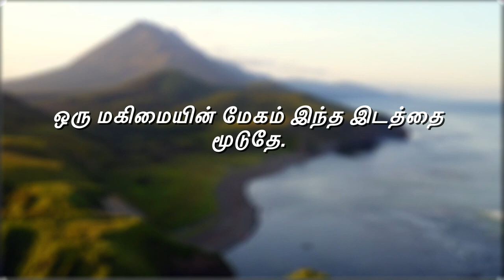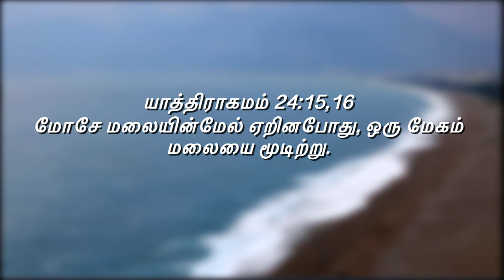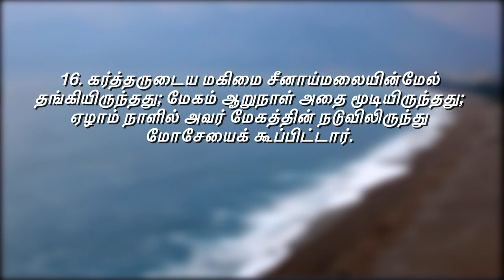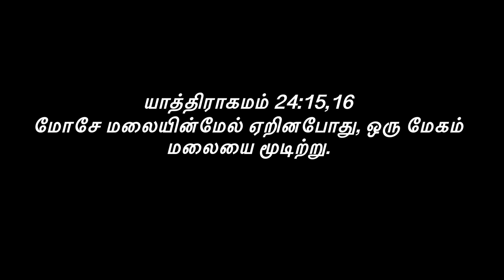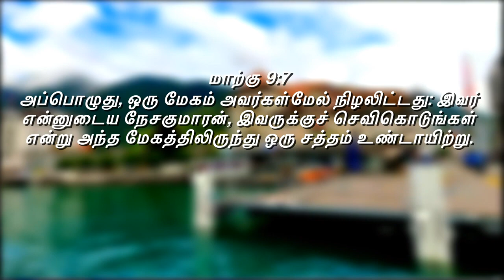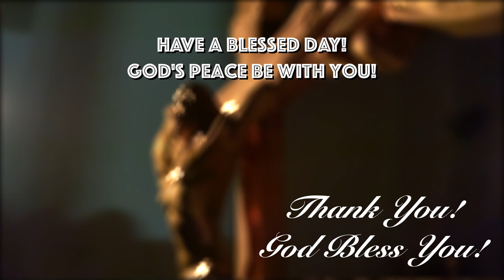மேகம் மலையை மூடிற்று!